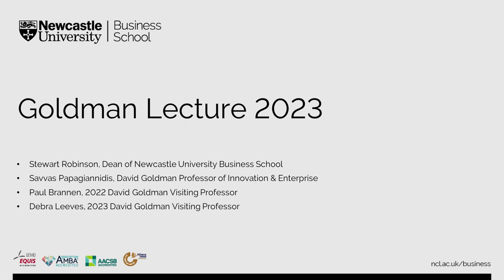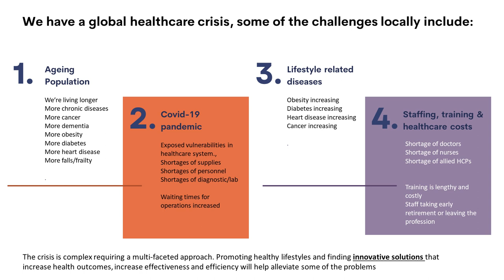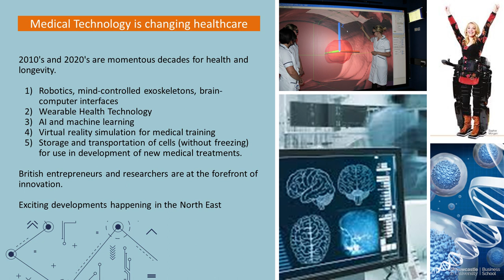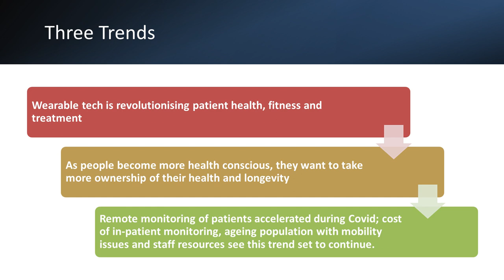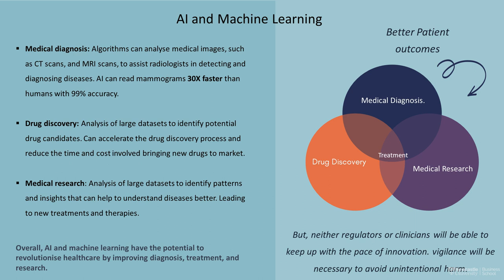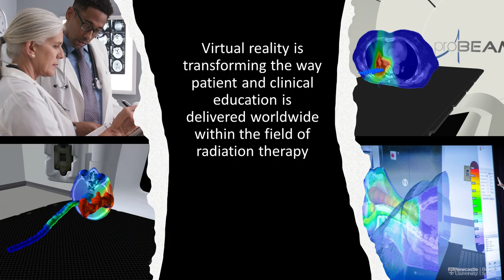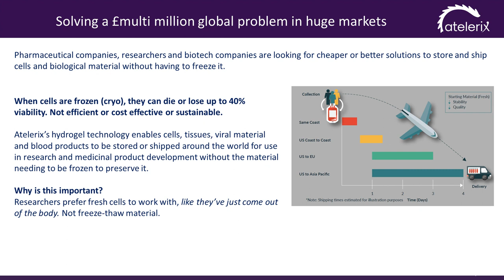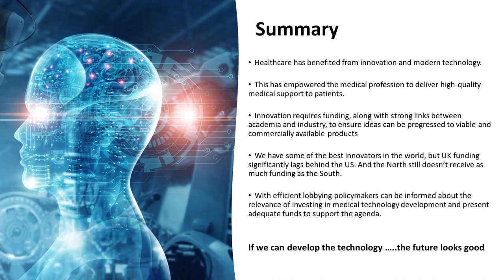The David Goldman Annual Lecture 2023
We are delighted to announce the Newcastle University Business School’s David Goldman Visiting Professor of Innovation and Enterprise for 2023 is Debra Leeves, CEO for Vertual Ltd.

To celebrate the appointment we held an event on Wednesday 22 March 2023. At the event, Debra delivered her inaugural lecture: Innovation in Medical Technology: The future's looking good.

We would like to take this opportunity to thank the Goldman family for their tremendous generosity, helping us to continue to support and celebrate innovation and enterprise in the North East. The Goldman endowment funds a Chair in the Business School, several David Goldman Studentships, the David Goldman Visiting Professorship and the annual David Goldman Lecture.

Find out more about Debra Leeves and her role as Goldman Professor